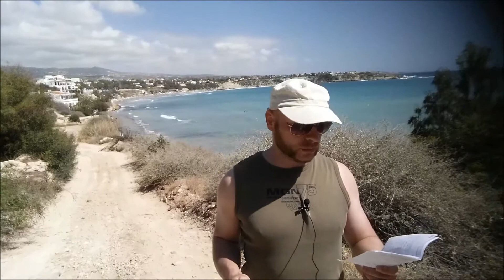Online Business aufbauen - 9 Online Marketing Vorteile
Online Business aufbauen und von 9 wichtigen Online Marketing Vorteilen profitieren (►direkt zu meinem Online Business Blog)

Ein digitales und weitgehend automatisiertes Online Business aufbauen, liegt voll im Trend, da man als Online-Unternehmer seine Webseiten, seinen Blog und seinen Online Shop zu seinen besten Verkäufern ausbauen und entwickeln kann ohne dabei auf teures Personal sowie große, finanzielle Investitionen zurück greifen muss. Durch clevere Internet Business Tools, Tipps, Techniken, Methoden und Strategien lässt sich im Grunde genommen jedes Online Geschäftsmodell in jeder Nische zu einem bedeutsamen Teil völlig automatisieren, wie z.B. bei der Leadgenerierung, digitalen Produktverkäufen, Zahlungsabwicklungen, E-Mail-Marketing, Online Werbung via Facebook Anzeigen und Affiliate Marketing Prozesse (z.B. Affiliate Nischenseiten, Amazon Nischenseiten etc.).

In diesem Videoblog erläutere ich Dir am Strand von Coral Bay in Zypern die aus meiner Sicht wichtigsten 9 Online Marketing Vorteile auf, von denen Du profitieren kannst, wenn Du Dir ein Online Business aufbauen möchtest

Weiterführende Infos zum Thema Online Business aufbauen und Online Marketing:
(Eigenes Online Business aufbauen mit dem Online Marketing Vollpaket)

Mit dieser Screencapture Software erstelle ich meine Video-Tutorials & Online Business Beiträge